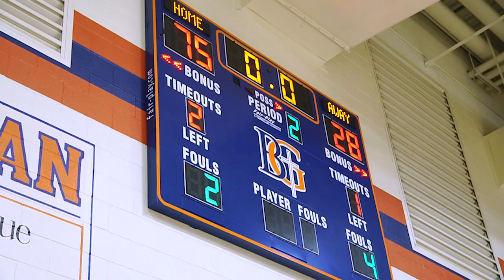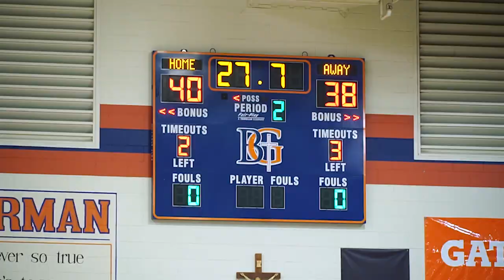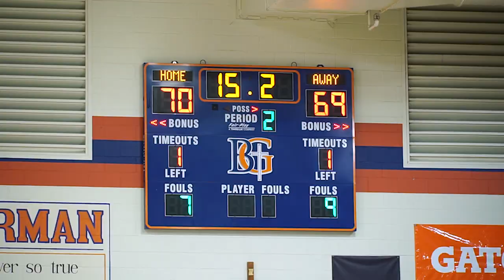Jayden Moore “The One“ Episode 2 | An Original Series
Jayden Moore is an All-American and the number-one ranked point guard in Minneapolis Minnesota, This is his journey and shows why he is "The One".